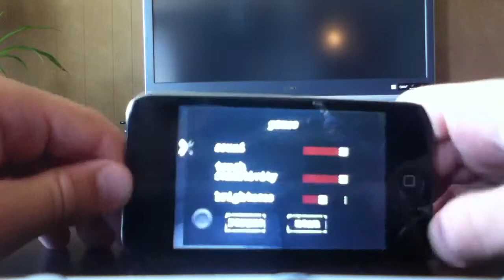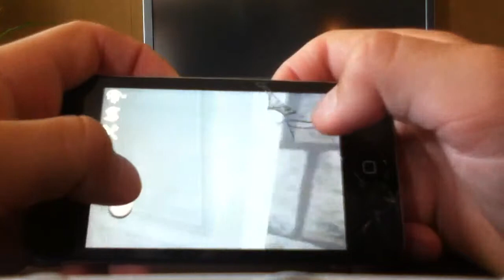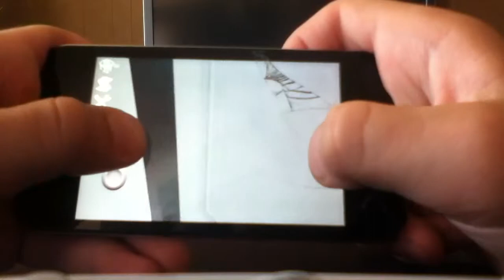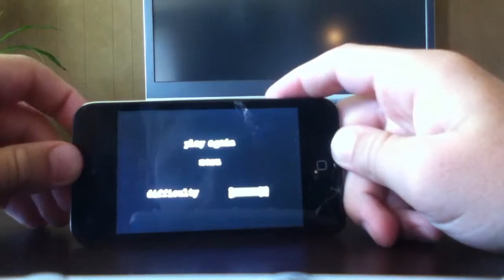EYES - The Horror Game IOS Gameplay